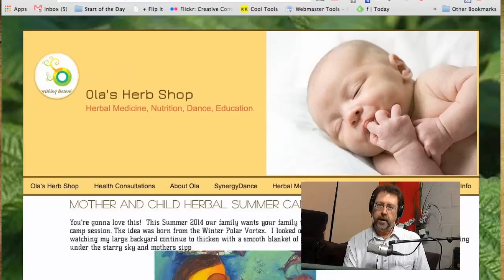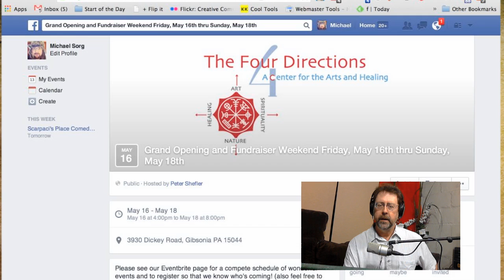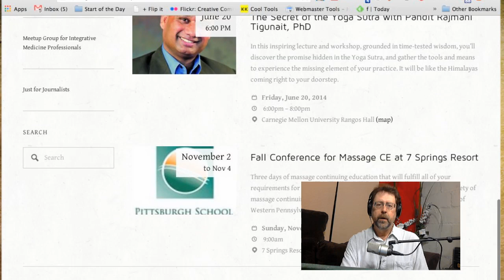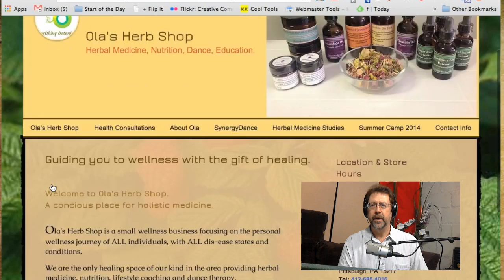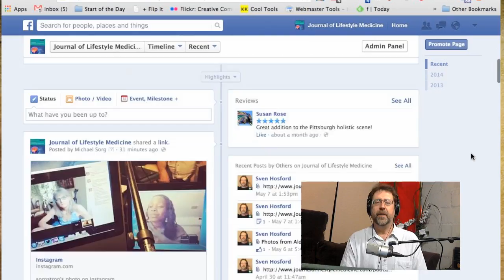Ola Obasi of Ola's Herb Shop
The goal of our Journal is to bring together Journalists and Integrated Medicine Professionals to open up a dialog about the true nature of healing. In this wonderful conversation between two fascinating women, Emmy Award winning journalist Terri Taylor and Olatokunboh "Ola" Obasi M.Sc of Ola's Herb Shop in the Squirrel Hill neighborhood of Pittsburgh PA, discuss Ola's multi-continental upbringing and training in Herbal Medicine, Dance therapies, and yoga. Ola's unique experience of living in both an Indigenous and a Western world began in childhood when she attended a British boarding school in Kenya, and on breaks would visit her grandmother's village and learn the wisdom of her ancestors. Today Ola brings together in one shop where she offers compounded natural remedies and offer her own line of products, Nourishing Botanicals LLC.

Also in this podcast, host Sven Hosford with the Calendar of Events, and the recording from May 2 of Tempa Lama's opening of the Lifestyle Medicine Conference.